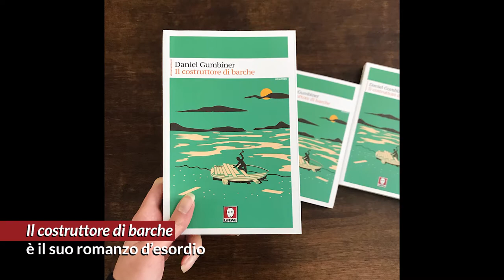Daniel Gumbiner e il suo romanzo d'esordio: «Il costruttore di barche»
«Come si affronta qualcosa che non sembra poter migliorare?».
🚣‍♂️La storia de «Il costruttore di barche» raccontata dall'autore, Daniel Gumbiner. Editor per The Believer e McSweeney's, ha esordito nel 2018 con questo suo primo romanzo.

LindauContemporanea: autori ancora inediti in Italia, storie capaci di restituire la complessità del mondo contemporaneo nelle tante forme e declinazioni in cui si esprime.